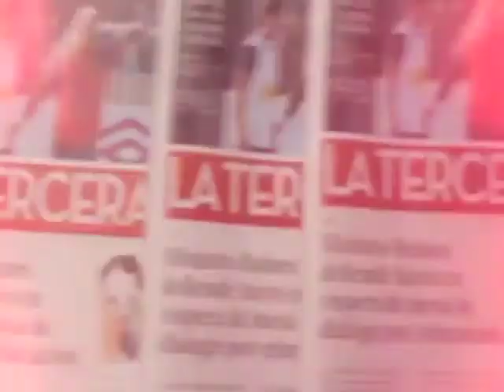Trinidad de la Noi la nueva Elite Model 2012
Una nueva versión del reconocido concurso que se llevó a cabo en el segundo piso del Mall Portal La Dehesa. 13 finalistas compitieron para representar a Chile en Shangai en diciembre de este año, la ganadora fue Trinidad de la Noi, de sólo 14 años.